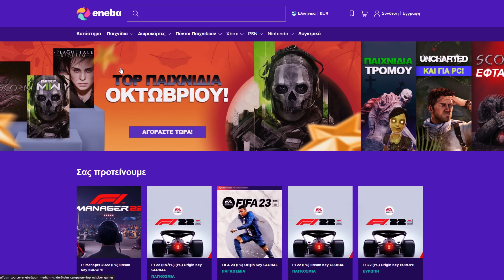Η ΑΡΧΗ! - Call of Duty Modern Warfare 2 #1 | TechItSerious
Το Call of Duty Modern Warfare II μόλις έσκασε! ΤΡΕΛΑΙΝΟΜΑΙ ΡΕ ΣΟΥ ΛΕΩ!!!🔥